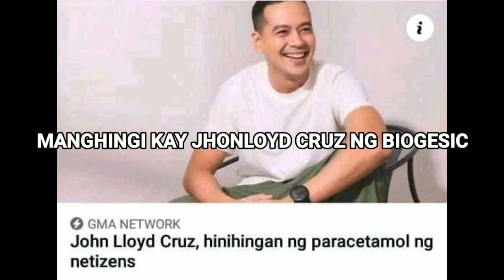GMA LEGENDS tips and trips 2022 wtf damaej hack😳😲